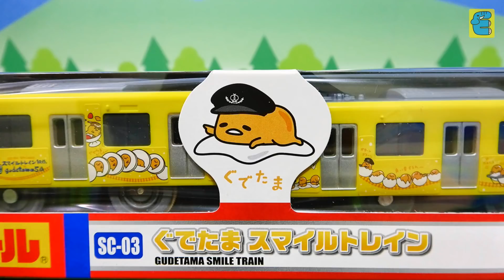プラレール ぐでたまスマイルトレイン 西武30000系電車 Plarail Seibu 30000 series Gudetama Smile Train [English Subs]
プラレール ぐでたまスマイルトレイン 西武 30000系電車 Plarail Seibu 30000 series Gudetama Smile Train. 新パーシー・リラックマ山手線・富士急トーマスランド号・京急リラックマのイチゴお祝い号・京急しあわせのキイロイトリ号・銀座線くまモン・京阪きかんしゃトーマス号2017も登場します。鉄道おもちゃの開封・走行・レースです。The Toy Train was unboxing, run, and races. New Percy, Rilakkuma Yamanote Line, Fujikyu Thomas Land Train, Keikyu Trad Train, Keikyu Yellow Happy Train, Ginza Line Kumamon, and Keihan Thomas Train 2017 will also appear.

注意: この動画は、大人の方が商品購入の際に参考になるように制作した動画になります。
13歳未満の方が動画を視聴される際は、保護者の方と一緒にご覧ください。
Note: This video is for adults to refer to when purchasing a product.
If you are under 13, please watch with your parent.